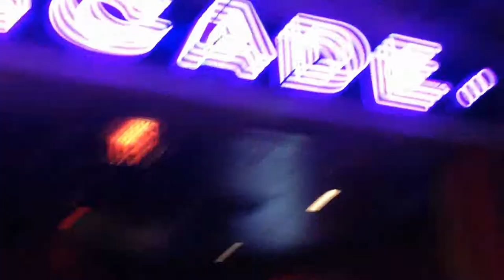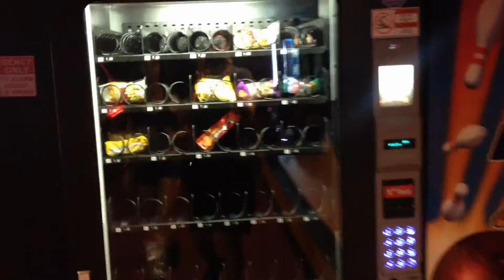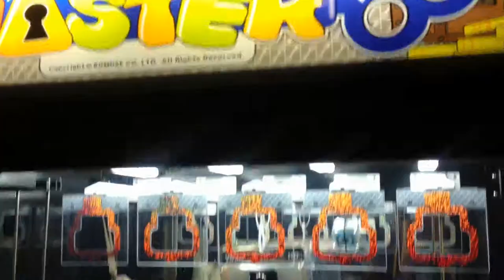Video Game Arcade Tours - The Stratosphere Hotel and Casino (Las Vegas, Nevada)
Not sure what They have done with this arcade, but it's not what it used to be. It's full of zombie themed things, some machines don't work and I didn't see anybody working there. They removed the DDR Extreme Plus and it's kinda lame now. Check it out!

Video Title: Video Game Arcade Tours - The Stratosphere Hotel and Casino (Las Vegas, Nevada)

Video File Created Date: 11 April 2015 (Video may or may not have been captured on this date, it shows the date the video was last converted.)

-- GinkoSolutions.com